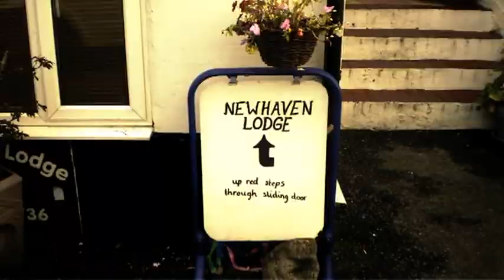London to Paris 2010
From the 27th to the 29th of August 2010, five intrepid cyclist departed from Big Ben on their way to the Eiffel Tower. The three day ride took them through some amazing scenery along the English and French countryside, always accompanied by their trusted cameramen/women in the white van!
Thanks to our cameraman/woman Dan & Alicja and to our editing director Jerome for this wonderful video showcasing our adventures!